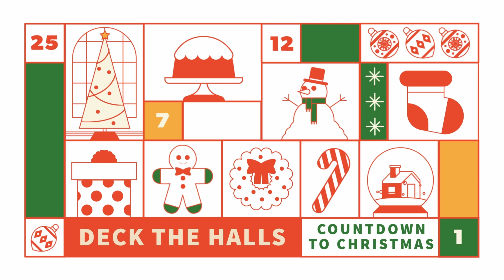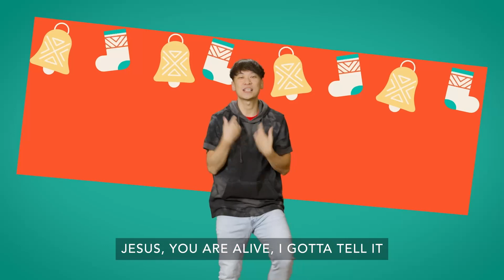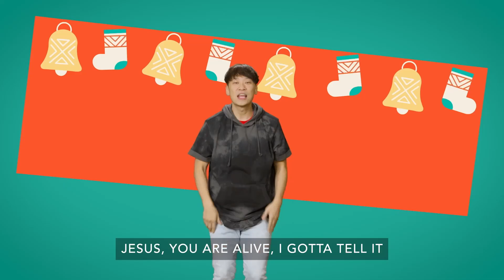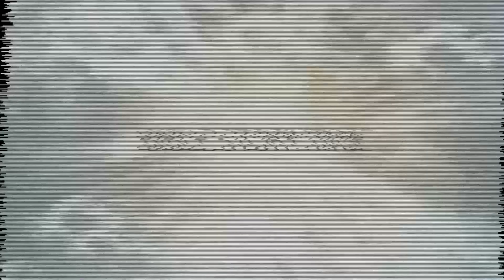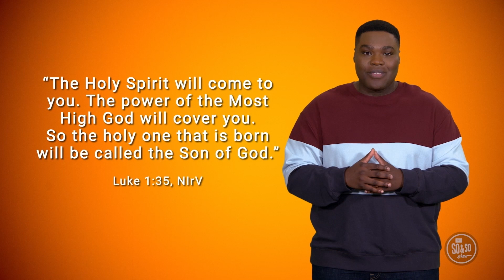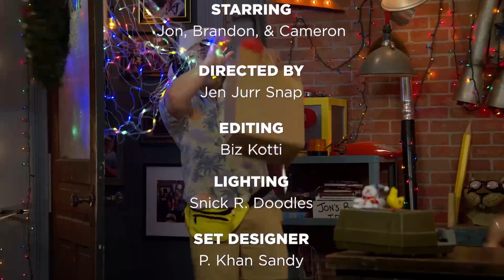PCTR Kids' Ministry Preteen Experience - December 9 & 10